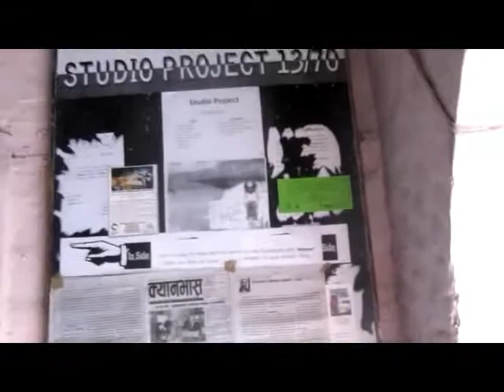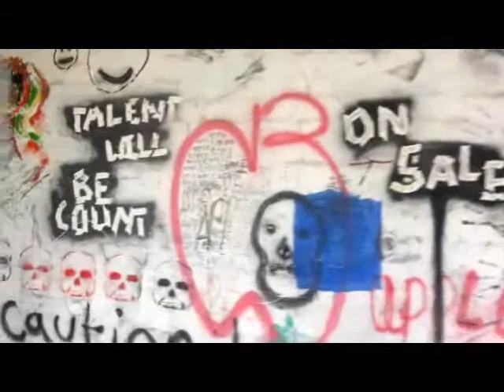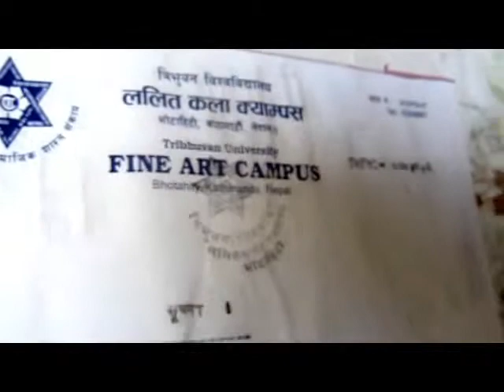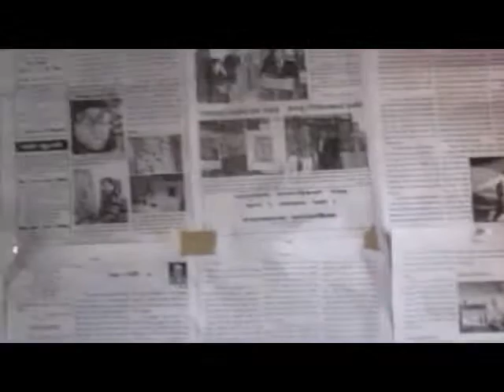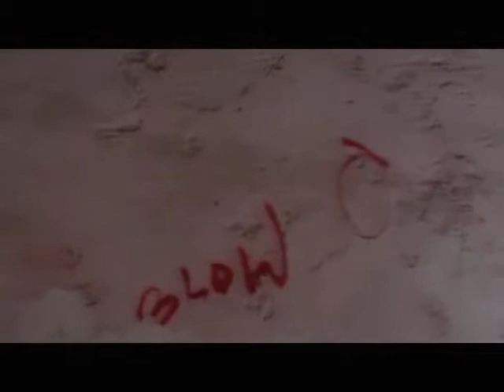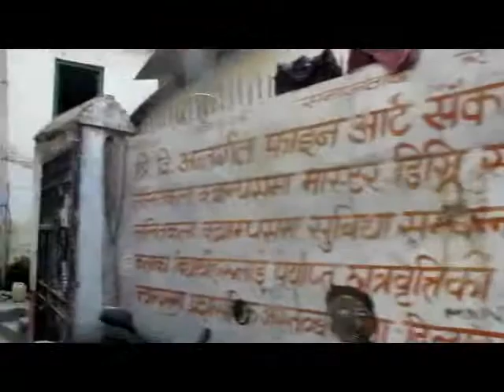lalit kala campus / kathmandu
2013/14